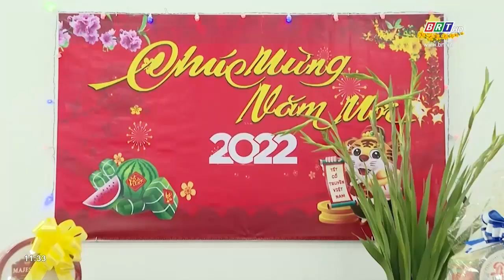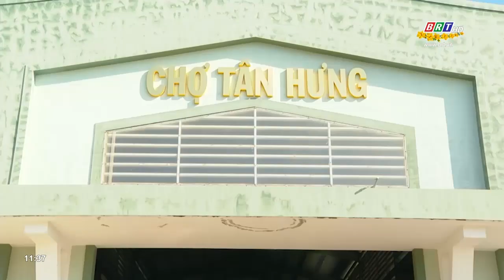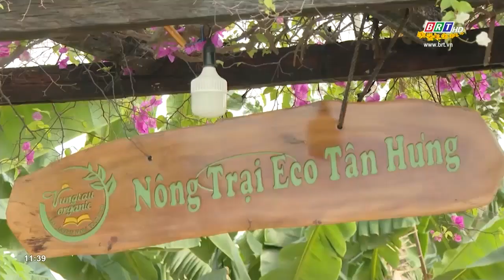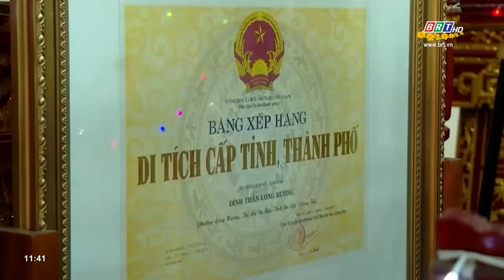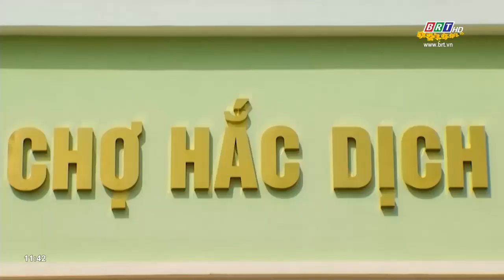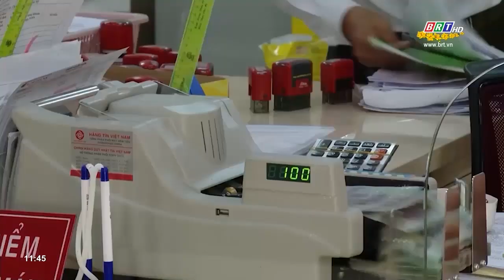Chương trình Thời sự Hòa nhịp Phát triển 03/2/2022 | BRTgo